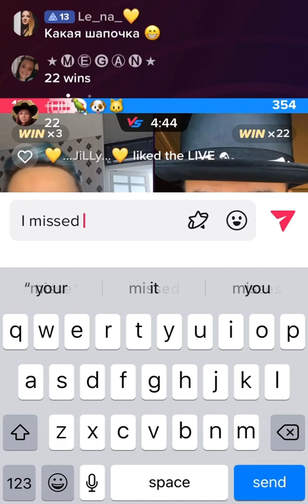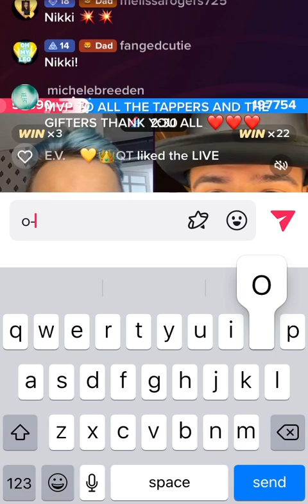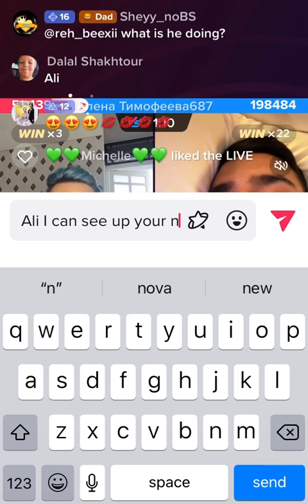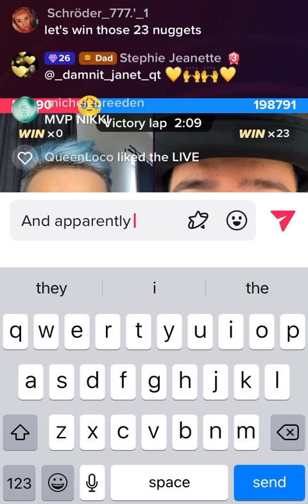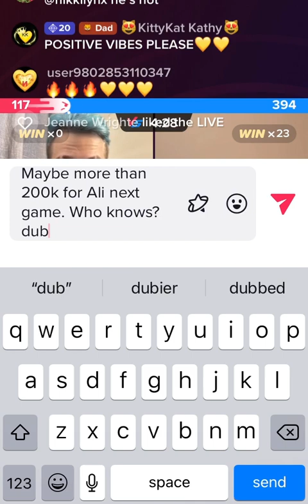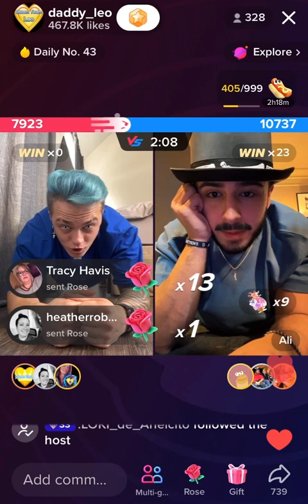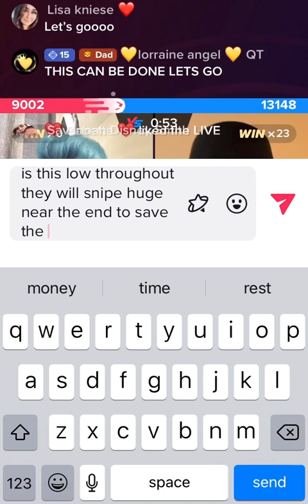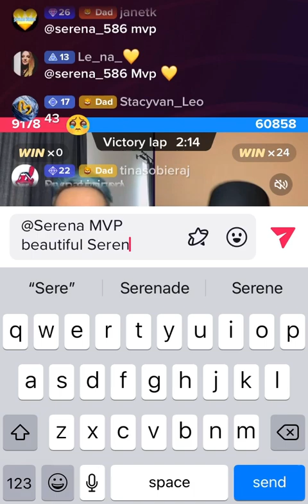Leo Vs Ali 16th JAN 2023-Leo Bali vacation!!🏝